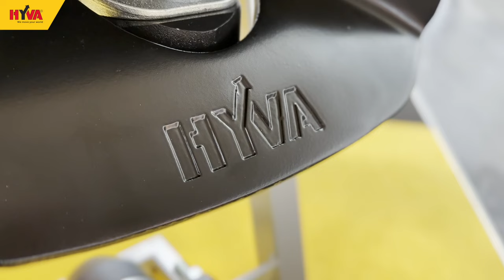IAA 2022 HYVA automatic trailer coupling - Angelo Inverardi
Hello, everyone,
My name is Angelo Inverardi.  I have been in the towing devices business for more than 30 years
We are presenting the HYVA automatic trailer couplings of the JK series for the first time at the IAA in Hanover this year.
For several years we have been working with a team of experts to design and produce innovative solutions.
The goal of the project was to develop a coupling that responds to the most important market requirements.  The result is the JK Series drawbar coupling with many user-friendly features.
Compact, modular design with maximum durability, the biggest clearance between the coupling and the ground among all solutions available on the market and the coupling funnel as a separate element that rotates independently. Another advantage of the HYVA couplings is the rotating pin that does increase the lifetime reducing the maintenance costs
All of the points mentioned above make up the very clear and solid structure of the HYVA couplings.  This guarantees easy installation of our coupling in any structure, high resistance to damage and exceptional durability of wearing parts.
The positive opinions of visitors to our stand allow us to say that our coupling has been very well accepted.